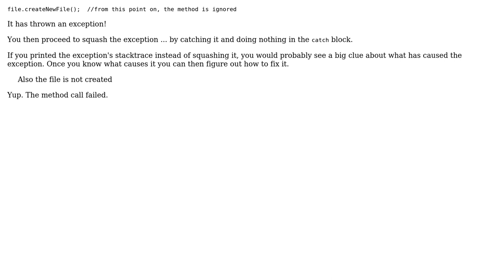Method ignored after createNewFile()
With thanks & praise to God, and with thanks to the many people who have made this project possible! | Content (except music & images) licensed under CC BY-SA | Music | Images & others | With thanks to user Stephen C user Jernej Kalin and the Stack Exchange Network Trademarks are property of their respective owners. You are responsible for your own actions.